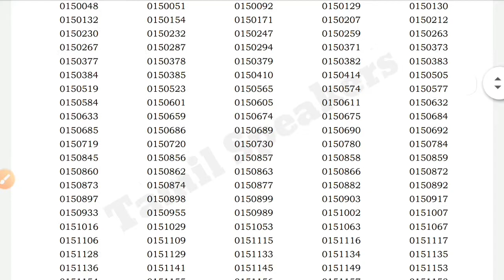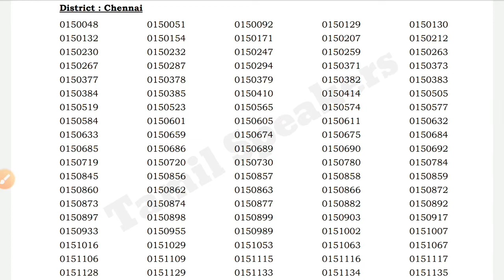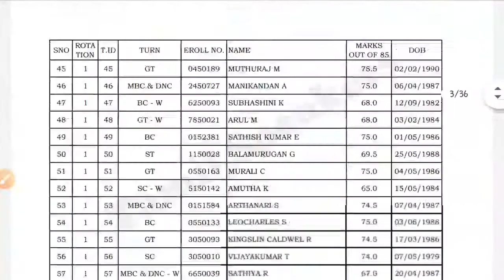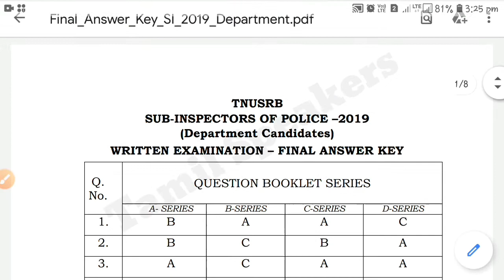TNUSRB SI EXAM RESULTS RELEASE | ROASTER WISE LIST | TAMIL SPEAKERS